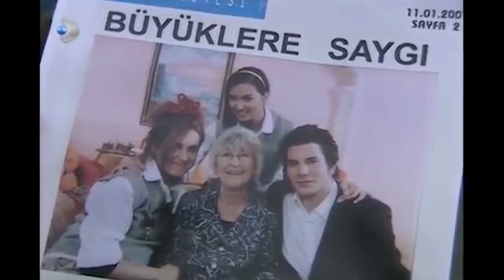Huzur Evi Ziyareti! - Acemi Cadı Özel Klip